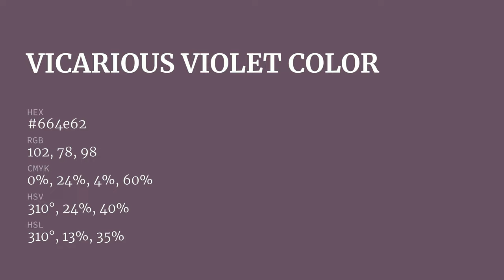Vicarious Violet color 664e62 hex color - Violet color - Cool color 664e62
What color is Vicarious Violet ? 664e62 hex color - Violet color - Cool color 664e62

Hex 664e62 Color Code is also known as Vicarious Violet color.